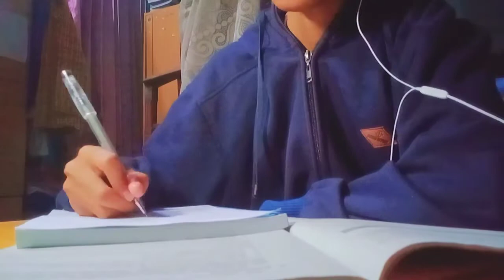mini vlog school activity — fertilizer counseling, friend house, bit study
please watch with 720/1080 resolution

adayinmylife, mini vlog